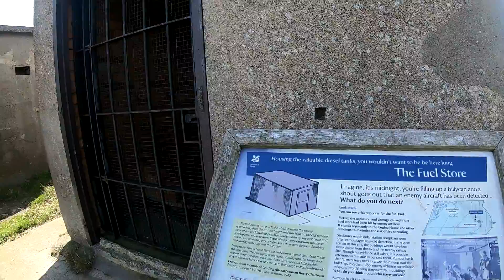Cycle Touring the UK is Hard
As you guys know we are cycle touring in the UK. Sorry for the late upload, been driving a lot this week =) enjoy.